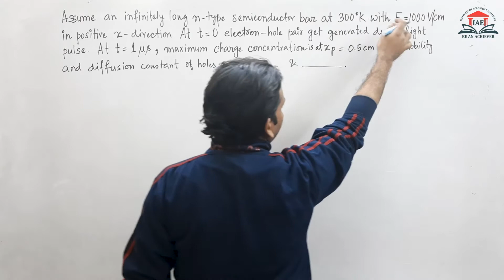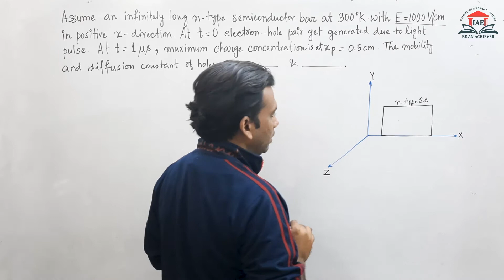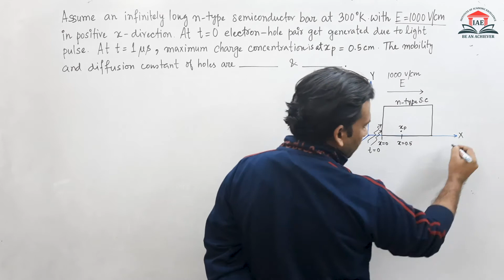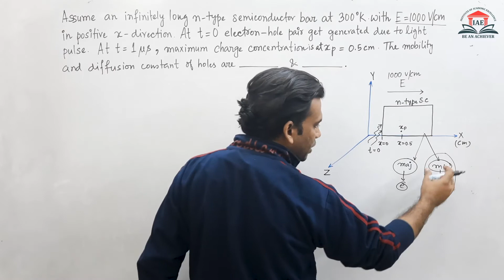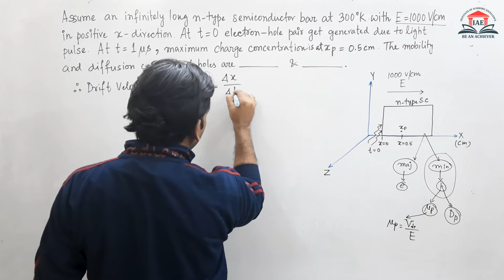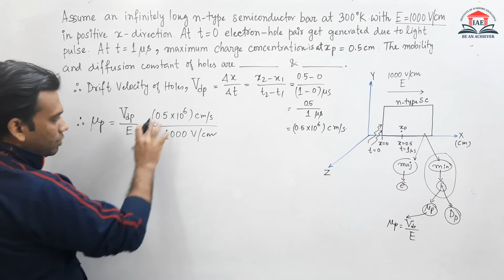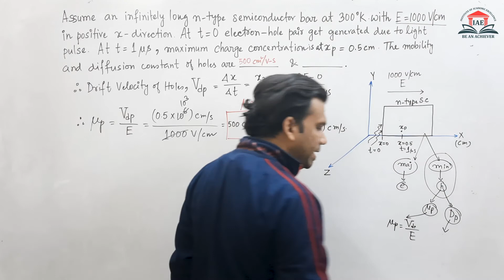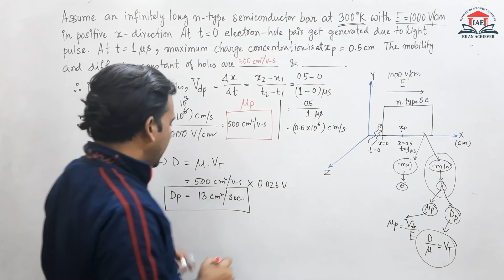Electronic Devices: Light Interaction with Semiconductors || GATE EDC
Light Interaction with Semiconductors

Have a specific doubt? Want us to solve more GATE related problems?
Click on the bell icon and never miss another update from IAE Academy.

An Initiative by the Institute of Academic Excellence (IAE Academy)
Address: 227A, Rash Behari Ave, Ballygunge, Kolkata, West Bengal 700019